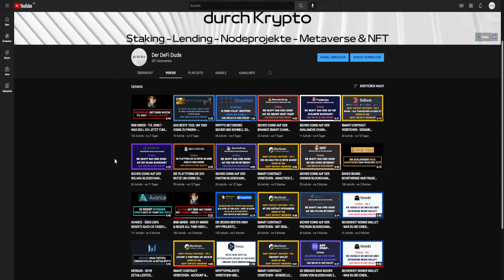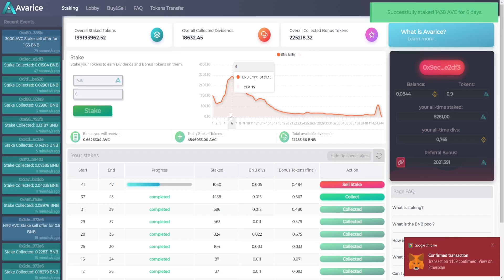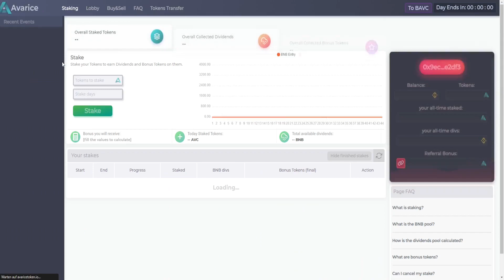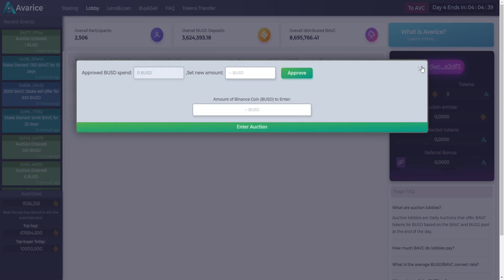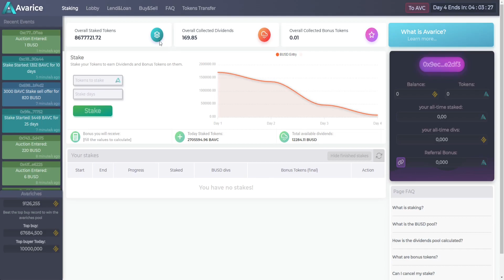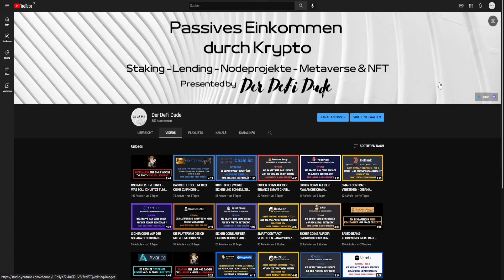AVARICE - 300% RENDITE & NEUE BUSD PLATTFORM | 2022 (Deutsch)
🖥 MEINE KRYPTOBÖRSEN

📈 MEINE AKTIENBÖRSE

📈 MEIN STEUERTOOL